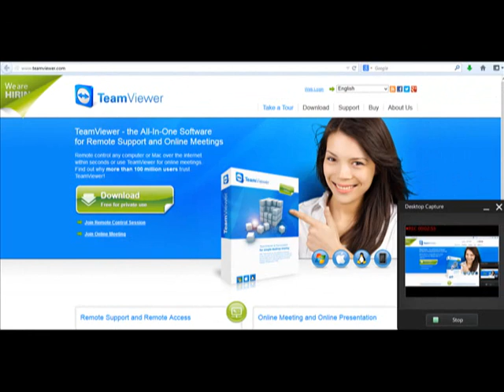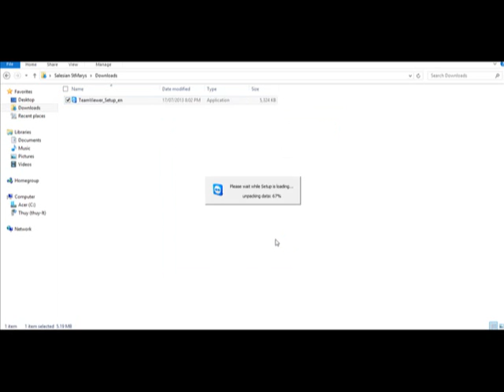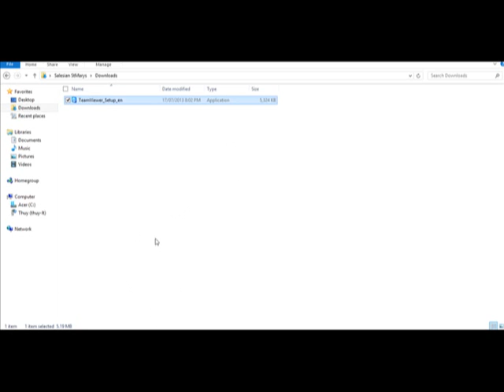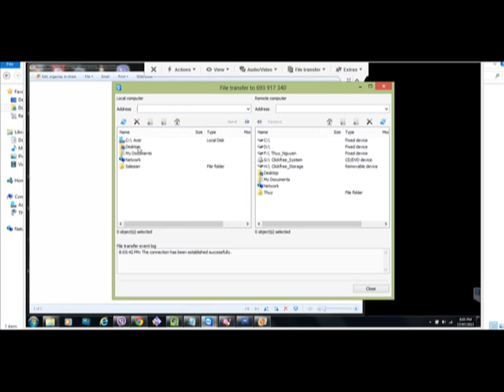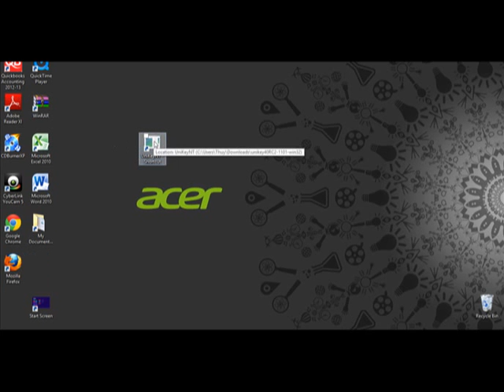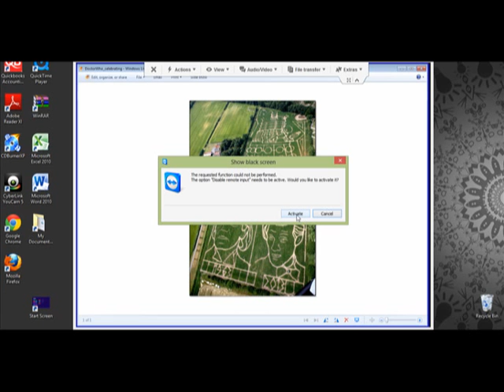Download và Dùng TeamViewer